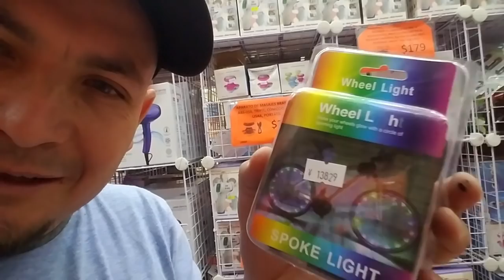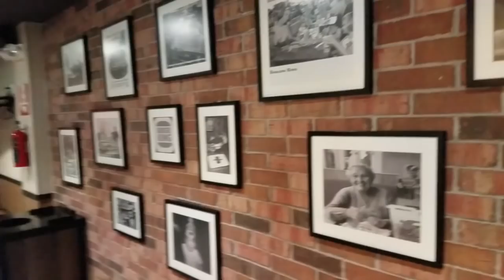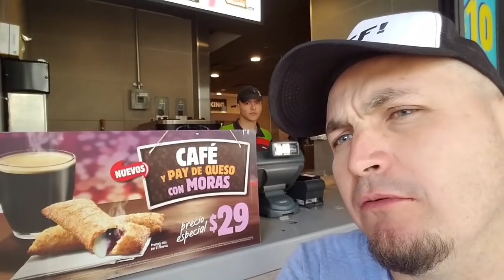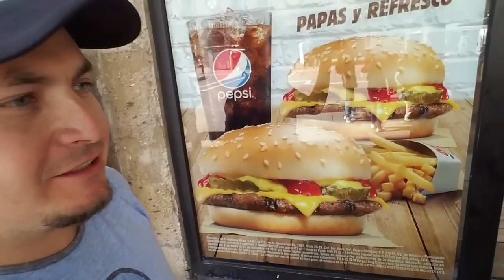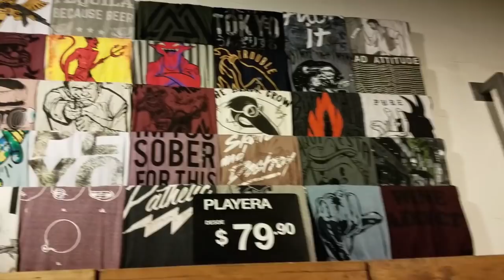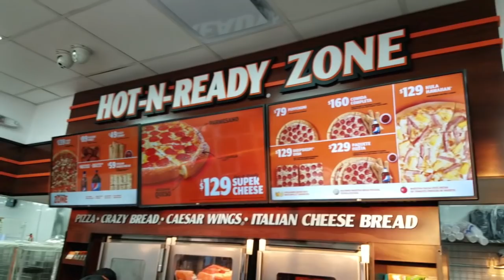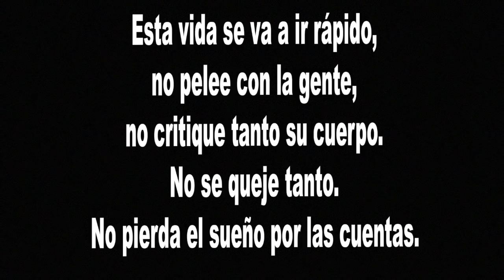MI HERMANO SE HIZO YOUTUBERO